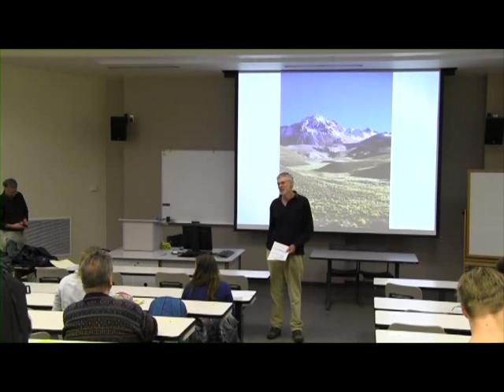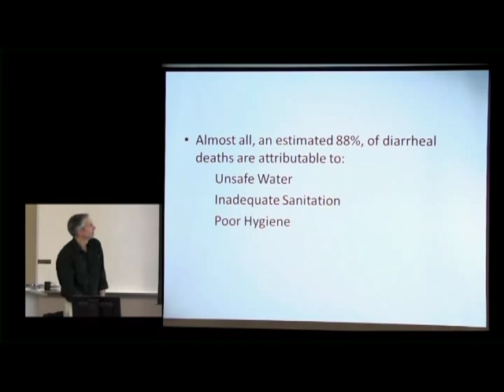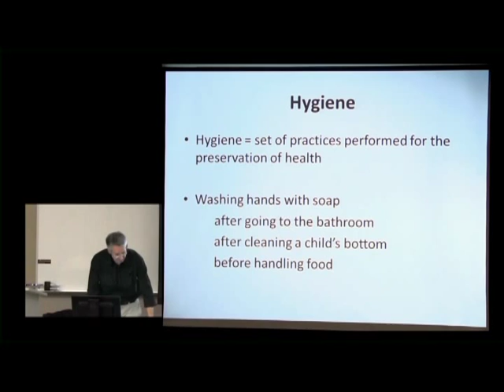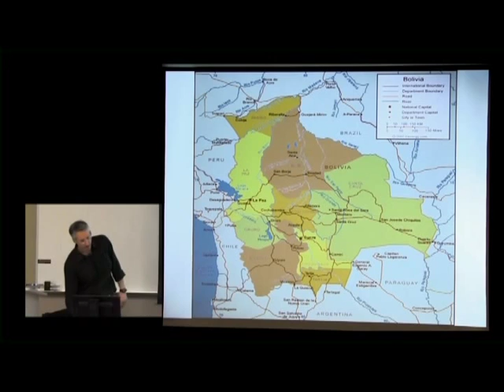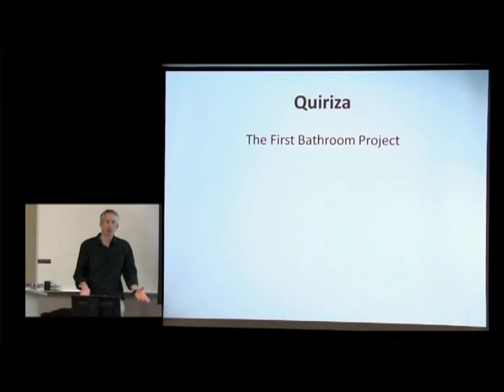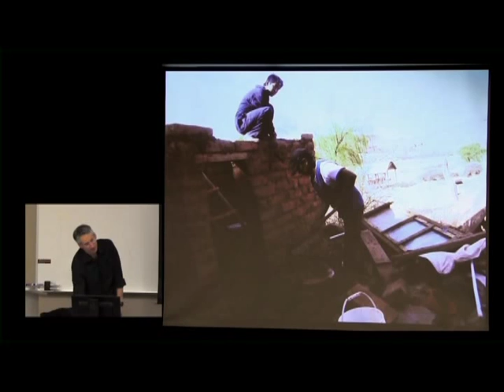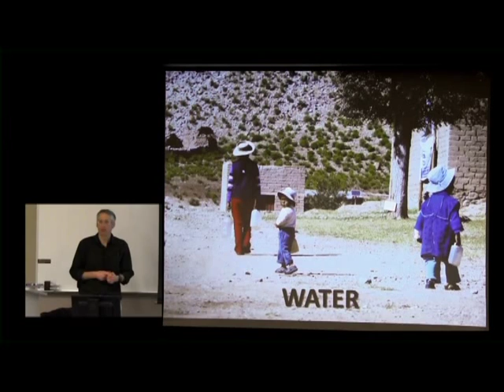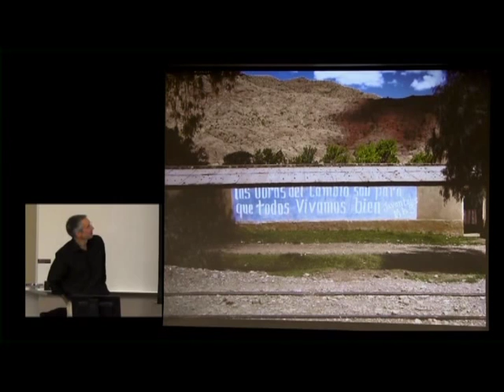UM Global Public Health Lecture Series 2015, #3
"Water, Sanitation and Hygiene: Forgotten Foundations of Health."Mark Schulein, MD, Family Medicine, Livingston Memorial Hospital. University of Montana. 2015.